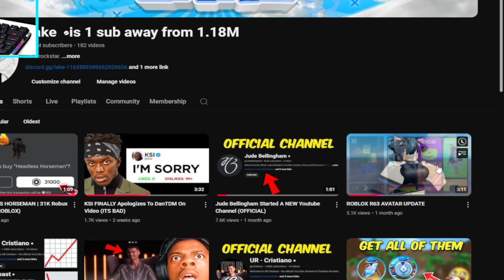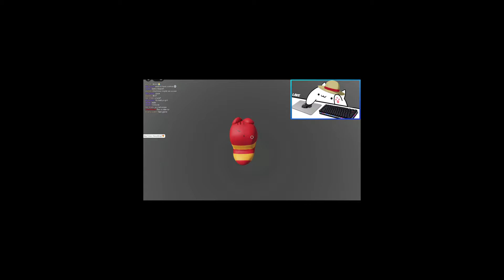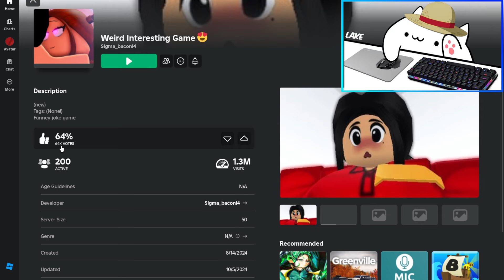WEIRD ROBLOX R63 GAMES 😍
In this video I will show you WEIRD ROBLOX R63 GAMES 😍! Theses games are a problem because they promote R63 Roblox Avatars and Roblox Games that are NOT fun to play.